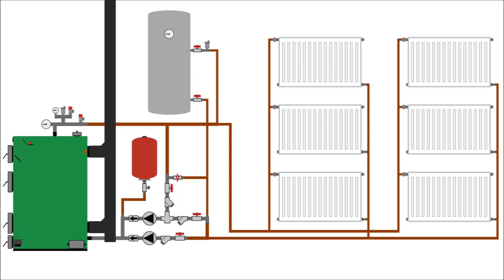Schemă montaj centrală termică pe lemne cu boiler și calorifere 2.0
Instalatie pentru incalzire si apa calda menajera
Centrala termica pe combustibil solid ( lemne , carbuni , brichete ), boiler cu schimbator de caldura / serpentina si calorifere / radiatoare

Apreciază (LIKE) și distribuie (SHARE) dacă ți-a plăcut acest clip!